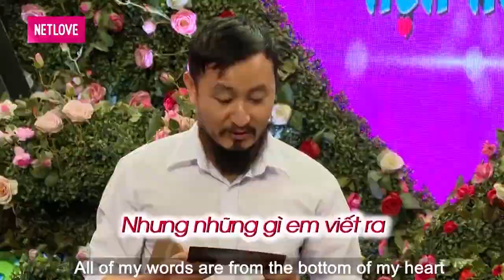Thanh Niên HẦM HỐ Thích "Lao Ra Đường", VỤT MẤT Cơ Hội Vì Bắt Đàng Gái CHỜ ĐỢI